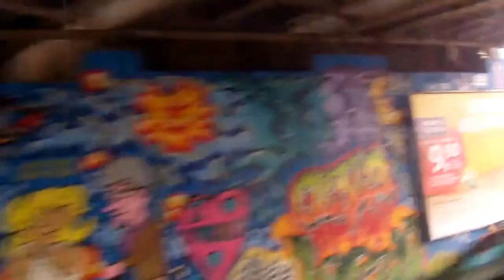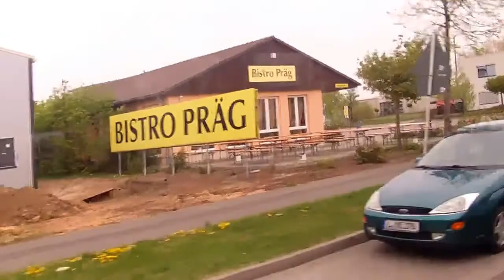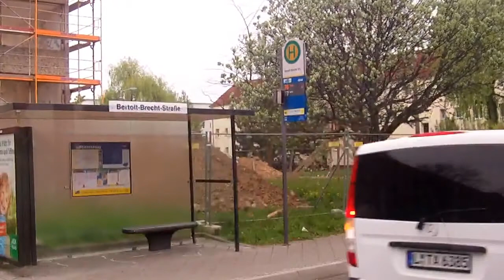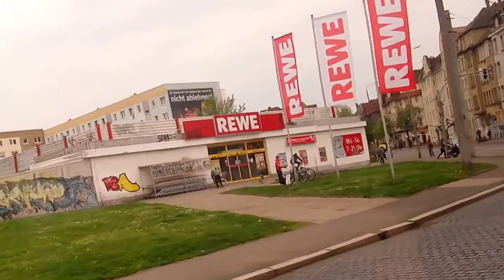70 Thekla - Connewitz, Kreuz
Ich fahre auf der Buslinie 70 in Leipzig von der Endstelle Thekla, Tauchauer Straße zum Connewitz Kreuz über Abtnaundorf. Wegen Bauarbeiten fuhr diese Linie im Zeitraum Mitte März bis Ende Mai nur zwischen Thekla und Connewitz Kreuz. Die Linie 70 hat 2 Routen, so kommt das nächste Video von dieser Linie von der richtigen Endstellen Mockau-West und Connewitz Kreuz über Pleißenburgwerkstätten. Und jetzt viel Spaß mit dem Video.